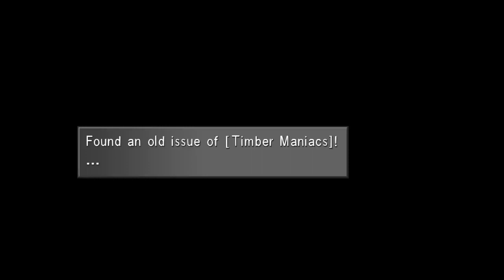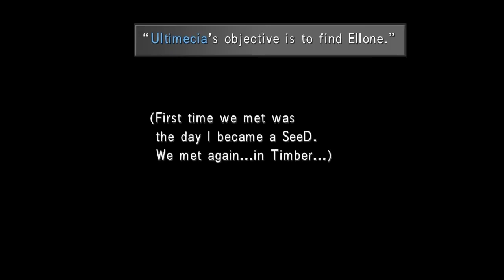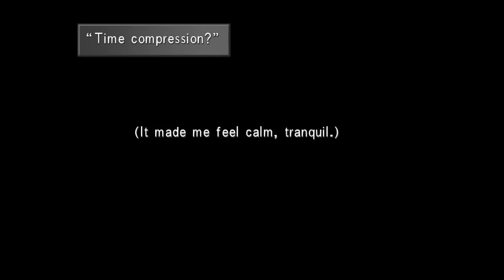FINAL FANTASY VIII - REMASTERED (PC) 22 The Aftermath